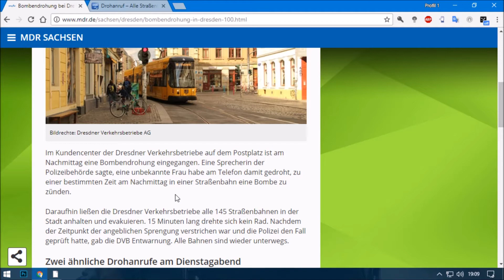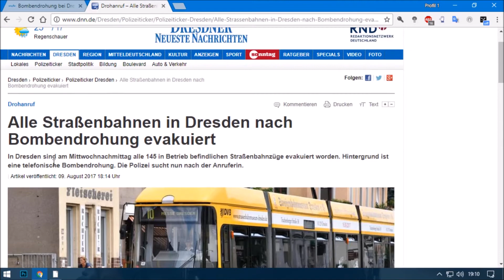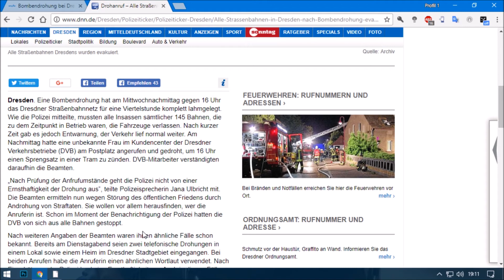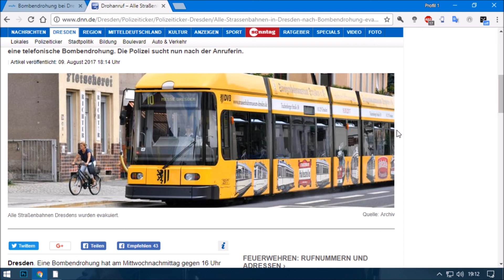NEWS Bombendrohung in Dresden bei den Verkehrsbetriebe Dresden 9.08.2017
Heute gab es eine Bombendrohung in Dresden bei den Verkehrsbetriebe Dresden

145 Bahnen wurde angehalten und Evakuiert jeden Tag was anderes